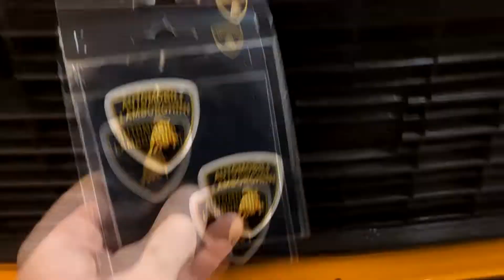Hur jag började med rally och byggde min Volvo 240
En liten sammanfattning om hur jag gav mig in i rally men framförallt de förändringar som krävdes för att få en säker bil som jag kan lita på.